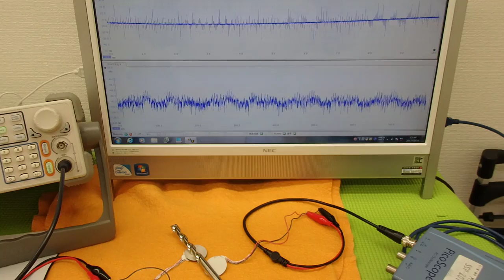オリジナル超音波実験 （超音波システム研究所 ultrasonic-labo）